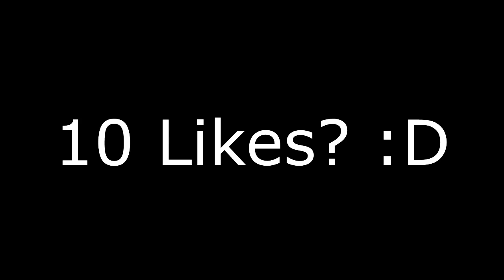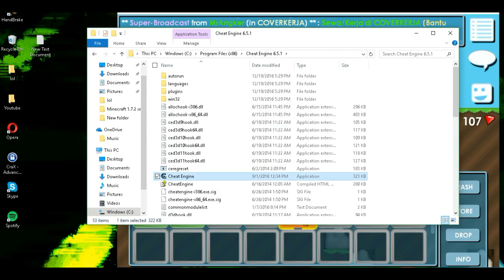Growtopia | How To Change Item ID!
xx Open Me xx

10 likes?

Skype : Guam Hacks

I'm not encouraging you to hack, or telling you to. ;)